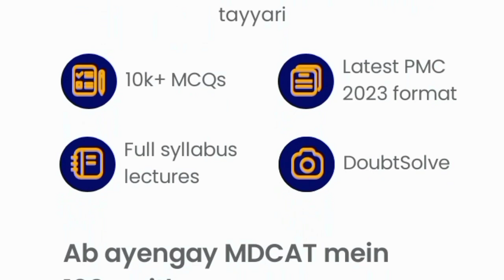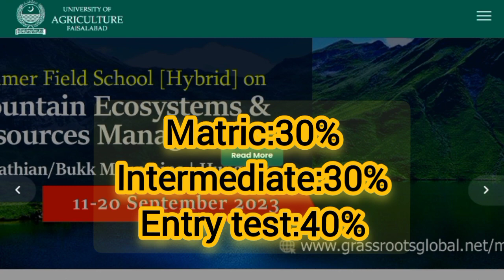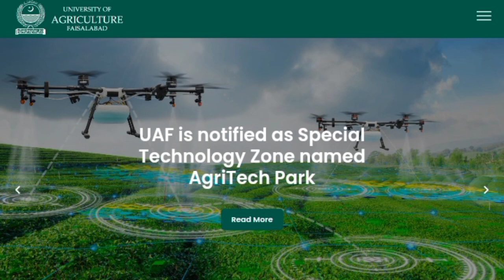How many marks are required to get admission in UAF?|Will Uaf conduct third entry test 2023?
Dear Students:
This video provides you information about
Will Uaf conduct third Entry test 2023?
How many marks are required in UAF to get admission ?
UAF Entry test
Entry test marks requirement in UAF?